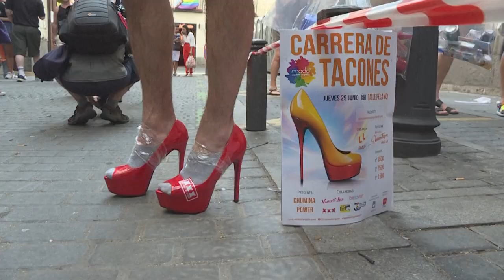Fünfzehn Zentimeter über dem Asphalt: High-Heels-Rennen in Madrid | AFP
In der spanischen Hauptstadt Madrid hat im Rahmen des LGBTQ-Festivals ein High-Heels-Rennen stattgefunden. Einige Teilnehmende traten den Wettkampf auf 15 Zentimeter hohen Stöckelschuhen an.